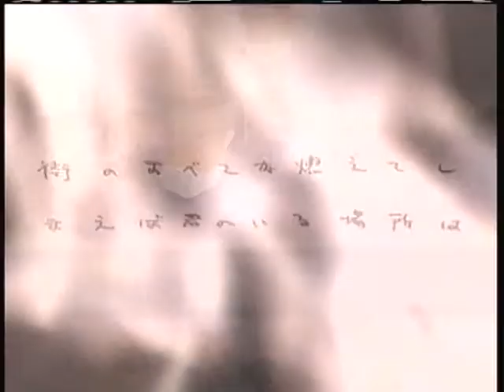LionHart - Drunken Freestyle: FLCL Fire Screens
after a long night of drinking, The Zoo sat down and did another Anime Drunken Freestyle. This is 100% off the top of the head as we watched this show for the first time and it was on mute